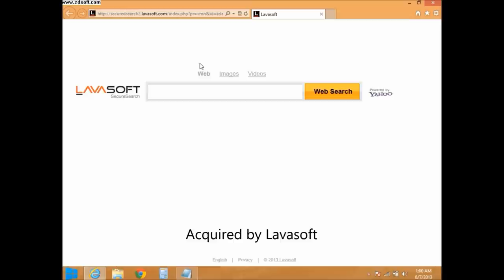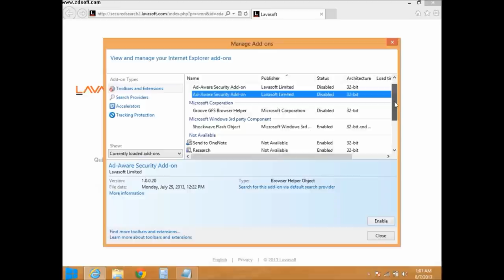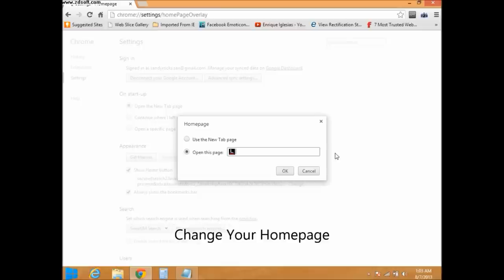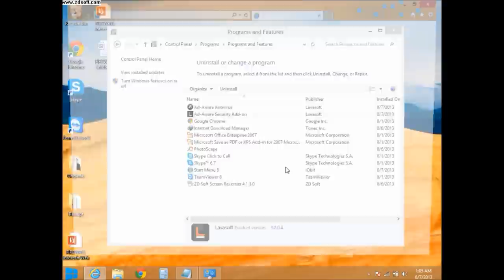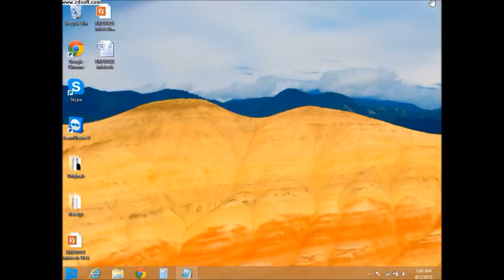How to Remove Lavasoft Secure Search from browsers.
How to remove lavasoft secure search, uninstall lavasoft secure search from google chrome, internet explorer and other browsers.
Lavasoft Secure search is an add-on which automatically install with many third party software, this search engines redirect to various ads and website, remove it and keep safe browsing.